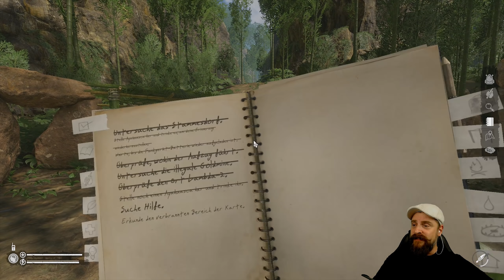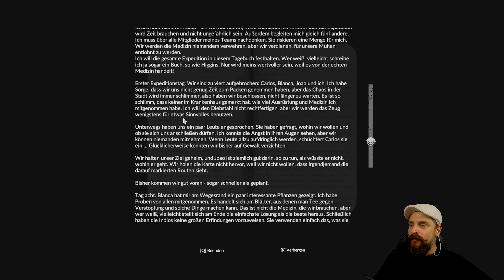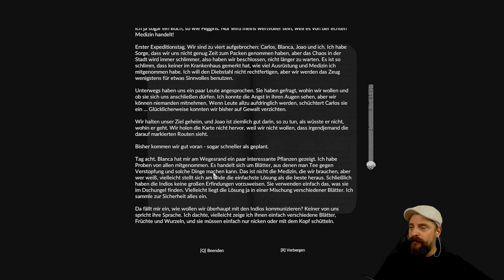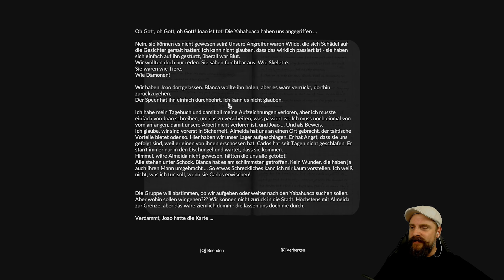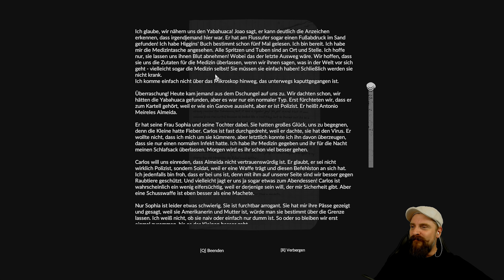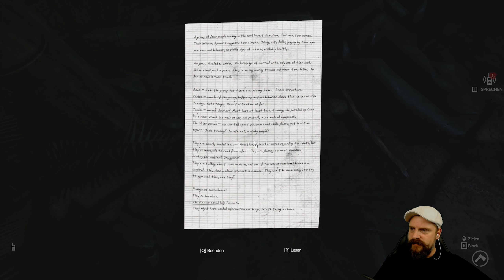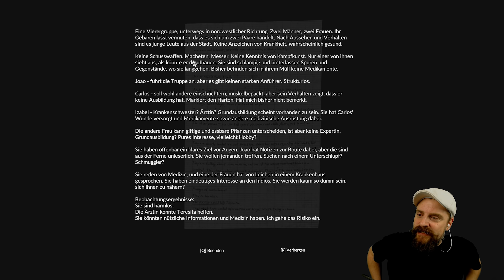Green Hell deutsch 🌴 S2E07: Auf ein Kaiman-Steak zum Anaconda Camp 🌴 gameplay german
Green Hell deutsch mit Eurem Wautscher ! Wir spielen den Story Mode von Green Hell.  Let´s Play Green Hell deutsch.

"Der verbrannte Teil der Karte steht uns bevor! Wir tasten uns langsam voran und erkennen schon bald, ein Stück alte Heimat wartet auf uns! Die Anaconda Insel scheint der nächste Spot auf unserer Reise zu sein.

Es gibt viele Infos die dort auf uns warten, die uns am Ende auch den entscheidenden Hinweis liefern, wo es für uns weiter geht.

Wir nutzen den späten Abend um uns am Feuer ein gutes Kaimansteam zu basteln - den wir natürlich vorher selbst erlegt haben ;-D

Am Morgen geht es dann nach einem tierisch guten Instant-Kaffee weiter ...!"

Survival - Story!